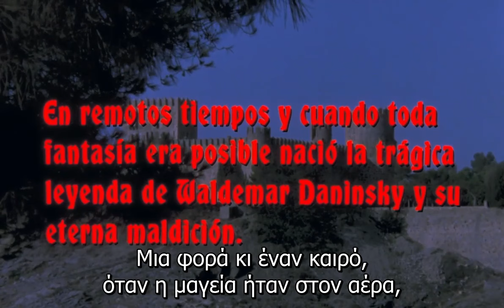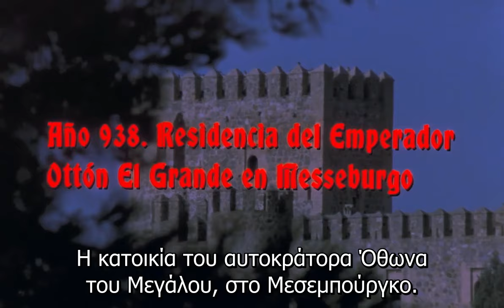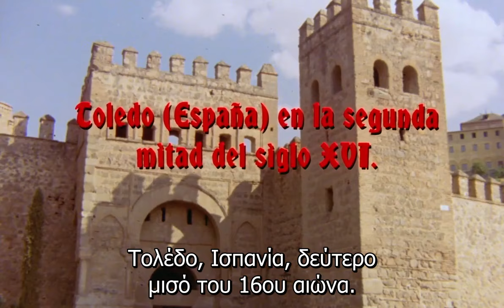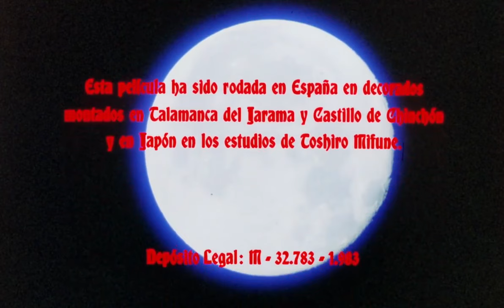Το Τέρας και ο Σαμουράι (1983) [HD 720p] ελληνικοί υπότιτλοι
Υπόθεση: Στον 16ο αιώνα, ο λυκάνθρωπος Βάλτεμαρ Ντανίσκι ταξιδεύει από την Ισπανία, τη πατρίδα του, στην Ιαπωνία, αναζητώντας έναν τρόπο για να θεραπευτεί απ' την κατάρα του λυκανθρώπου. Μόνο ένας Ιάπωνας σαμουράι που ονομάζεται Κιάν κι ένα μαγικό ασημένιο σπαθί μπορεί να τον σώσει. Όμως, νέες προκλήσεις τους περιμένουν, γιατί η μοχθηρή μάγισσα Σατόμι σχεδιάζει να ελέγξει τον λυκάνθρωπο για τους δικούς της σκοπούς...

 Τα 80s ήταν η μόνη εποχή στη παγκόσμια Ιστορία όπου μπορούσες να δεις μια ισπανική ταινία με πρωταγωνιστές έναν σαμουράι και έναν λυκάνθρωπο. Και, όμως, αυτό διαπραγματεύεται στη δέκατη ταινία του (από τις δώδεκα!!) με πρωταγωνιστή τον λυκάνθρωπο Βάλτεμαρ Ντανίσκι ο Paul Naschy - μεγάλη μορφή του ισπανικού "καλτ" κινηματογράφου. Οπωσδήποτε πρόκειται για μια δημιουργία έξω από τα συνηθισμένα. Μια καλογυρισμένη παραγωγή με ωραία αισθητική που την ίδια στιγμή περιλαμβάνει μια εξωφρενική πλοκή με το αμφιλεγόμενο ταίριασμα της ιαπωνικής πολεμικής παράδοσης με τους θρύλους του ευρωπαϊκού μεσαίωνα. Πάντως, ο Naschy θεωρούσε τη ταινία ως μια από τις καλύτερες της μακροχρόνιας και επιτυχημένης καριέρας του.

 Πρωτότυπος Τίτλος: La bestia y la espada mágica/ The Beast and the Magic Sword
 Βαθμολογία IMDb: 5,8/10
 Σκηνοθεσία: Paul Naschy
 Πρωταγωνιστούν: Paul Naschy, Shigeru Amachi, Beatriz Escudero, Junko Asahina, Violeta Cela, Yôko Fuji, Gérard Tichy, Conrado San Martín, Yoshirô Kitamachi, José Vivó, Helena Garret, Sara Mora